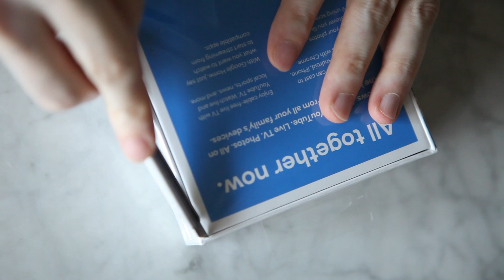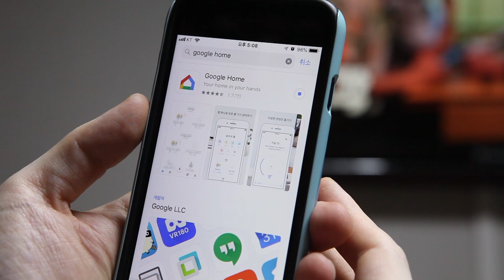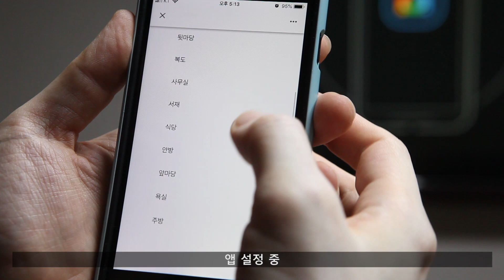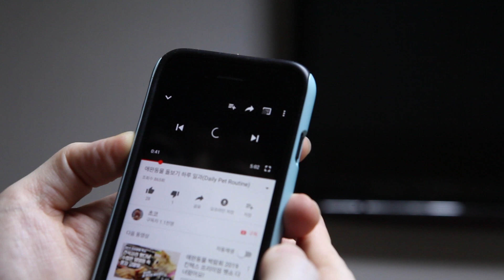구형 FHD TV에 크롬캐스트 설치하기(Installing Chromecasts on Older FHD TV)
안방의 구형 FHD TV에서 넷플릭스와
유튜브를 시청하기 위해 크롬캐스트(3세대)를 설치했다

크롬캐스트(3세대)가 1080p 60fps를 지원하기 때문에
안방 TV에 안성맞춤!!

연결도 간편하고 TV 뒤쪽에 설치되니까
눈에 거슬리지도 않아서 맘에 든다 :)

Chromecast (3rd generation) was installed to
watch Netflix and YouTube on older FHD TVs in the bedroom.

Chromecast (Generation 3) supports 1080p 60fps,
making it perfect for bedroom TV.

It's easy to connect and it's installed in the back of the TV,
so I like it because it doesn't bother my eyes :)